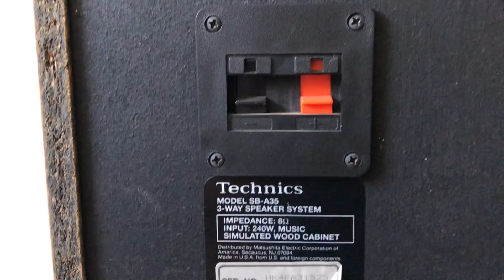Technics SB-A35 3 Way Tower Home Floor Standing Speakers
Technics SB A35 3 Way Tower Home Floor Standing Speaker System with 12" Woofers

Specs:
12" Woofers
240 Watts at 8 Ohms